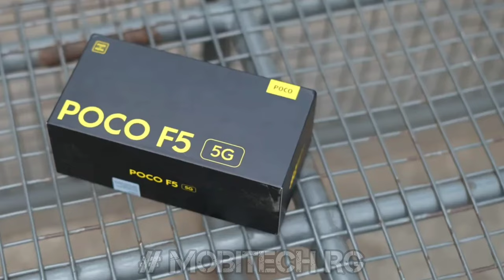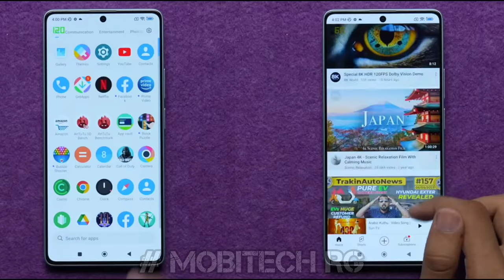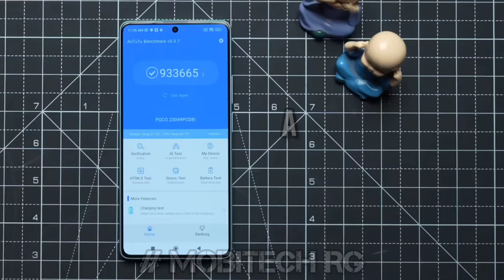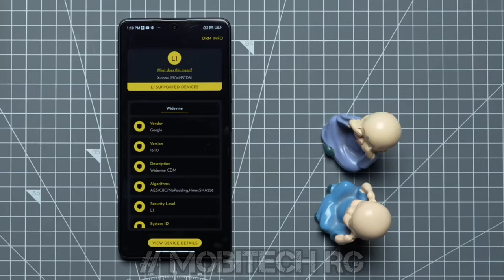POCO F5 Indian Unit Unboxing & Review⚡Best Smart Phone Under 30,000 SD 7+ Gen 2 With 5000 mAh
Dosto aaj ki video me mene Poco F5 5G ki Unboxing dikhai hai ... ye phone ata hai 120Hz Display, SD 7+ GEN 2 processor, 5000 mAh Battery ke sath, to aap ye video ant tak dekhiye or video ko like or share karan na bhuliye .

check out POCO F5 :- Take a look at this POCO F5 5G (Snowstorm White, 256 GB) on Flipkart